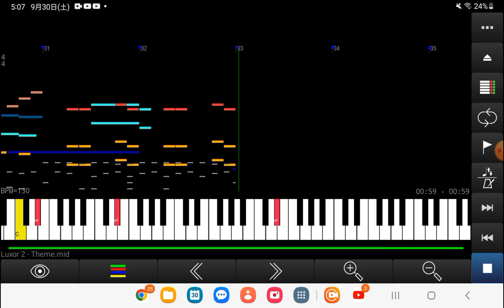Luxor 2 (Java) Title Track - OST (Nokia 3110 Classic Soundfont)